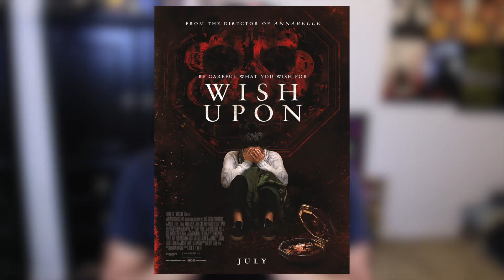Why Cinema Needs Bad Films!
After witnessing the horror masterpiece of what is known as WISH UPON, I have decided to once again, make a lame video. Where in this one, I will deconstruct bad films and why they should exist in the world of cinema! Enjoy! :)

How do you guys perceive bad films? And if you have seen the film WISH UPON, what did you think of it? Let's have that discussion down below!